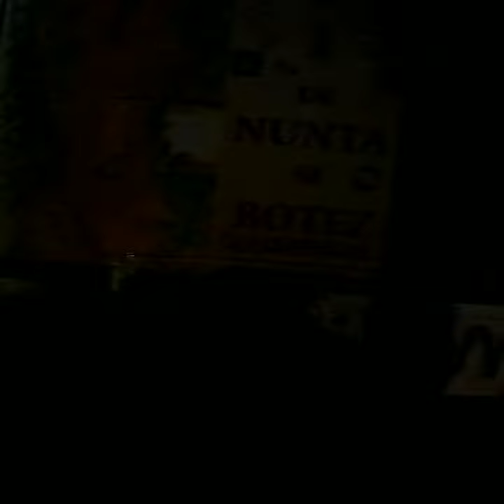GoPro Hero 9, filmare pe seara - februarie 2021